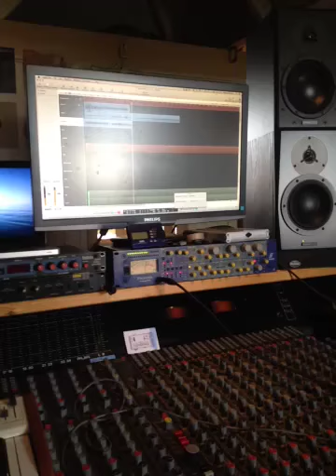OptiMace recording with Wiboud Burkens...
Yamaha CS-50, clicktrack...let's go!